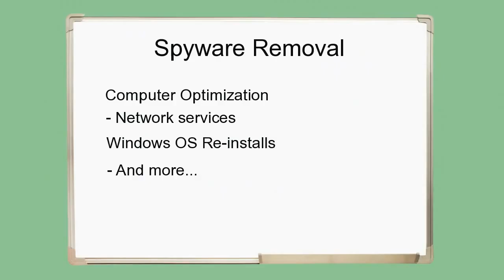Free TECH SUPPORT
IT is TRUE ! If you like what I can do for you and want to give a GIFT of THANKS it will be appreciated. You decide what it is worth to you. Have a BLESSED DAY! I have references upon request if you question the validity of this service. Hours 8:00 am to 10:00 pm Central Standard Time.